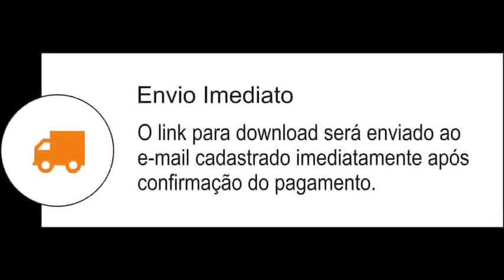Marcos Antônio - O GIGANTE ADORMECIDO